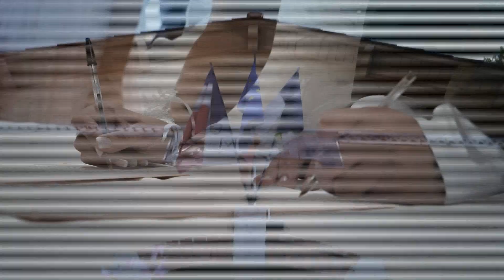KCP Video Ales : teaser de Mariage Sophia & Mickael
Votre caméraman de Mariage, Anniversaire, Evenementiel
Sur Ales, Nimes et tout le GARD

- 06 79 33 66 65